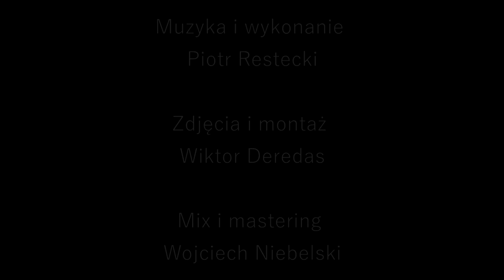Piotr Restecki - Home